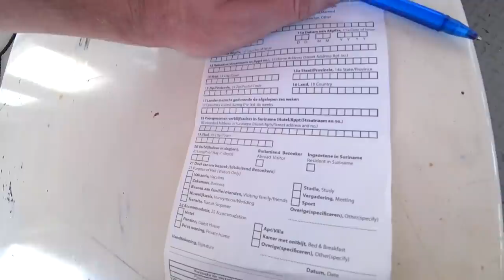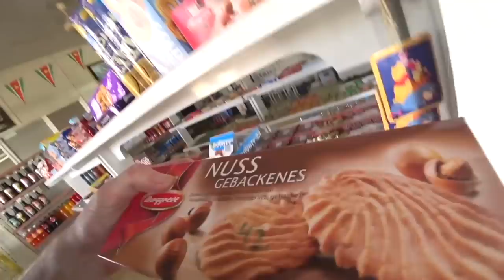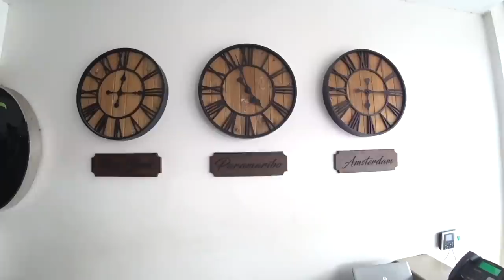"Soon They'll Deport Him From Suriname Also" 🇸🇷 (#107)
The time had come to hop the border from Guyana to Suriname.  The only problem being that there's a large river separating the two countries, so you need a boat.  I decided to record my journey from eastern Guyana on the ferry all the way to the capital of Paramaribo in Suriname, and this is the result.  I had the great fortune of meeting some interesting characters along the way.